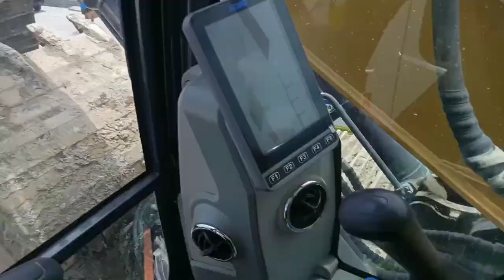last part san Matias Pampanga travel back to garahe